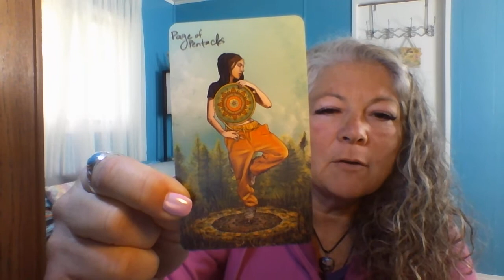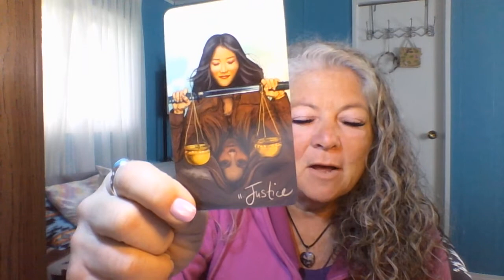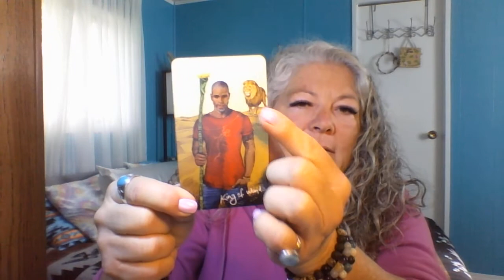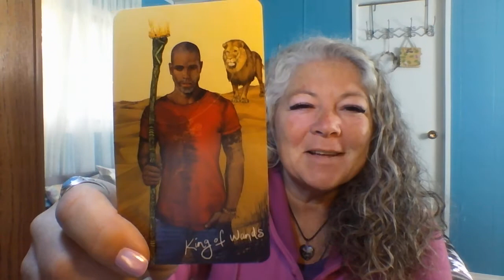What Is Goin On With Your Divine Counterpart/Soulmate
Personal readings offered:

A.    Personal One on One Reading using zoom
1 hour @ $150.00 USD
This session includes:
- Channeled messages from your spirit guides, angels, star nation, and ancestors for you...I call these your Divine Entourage
- Channeled messages from passed loved ones (when they show up)
- Spontaneous channeled messages perfect for you
- Oracle cards (including OH cards)
- Tarot cards
- Recorded and emailed to you after our session
This reading is a beautiful way to receive guidance and clarity and have fun while receiving.
To book this reading please click on this link or copy and paste into your browser.
B.    Recorded reading with up to 3 questions answered
20 min @ $60 USD
Your recording will be sent to the email you provide.
C.    Soul Activation Session by zoom
1 hour 30 minutes @  $250.00 USD
This is what the Soul Activation Session does...
⭐️helps to align you with your soul's expression
⭐️cleans up any energies that have been holding you back
⭐️clears up old curses and dark energy that you have been carrying
⭐️gives you guidance from your multidimensional spirit guides, divine team, and star nation family
⭐️activates your soul's calling with light language, tones, drumming, song, and more...
This is way more than a reading...it is a soul activation!
Recorded and sent to you after our session.
To book your Soul Activation Session click on the following link or copy and paste into your browser.
Paula Hopwood
Sacred Love Alchemist